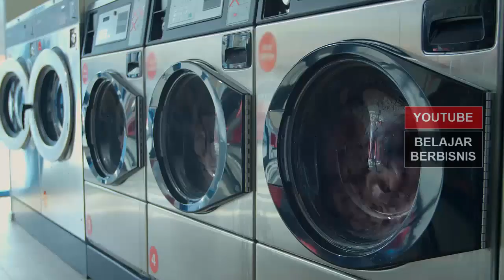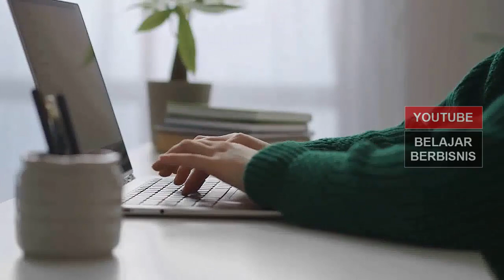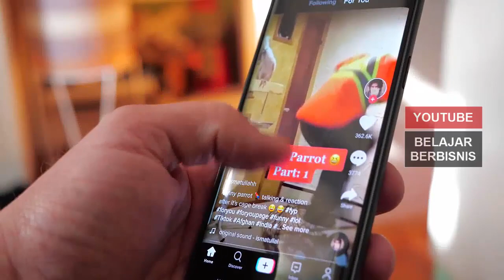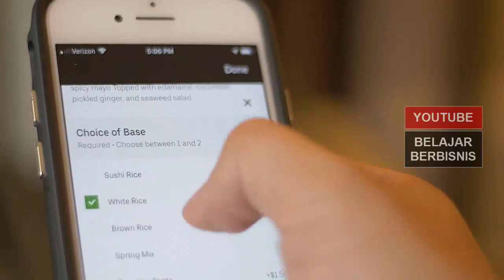5 Usaha ini Hasilkan Uang Berlimpah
Video kali ini tentang 5 usaha yang menghasilkan uang berlimpah.

Usaha yang cepat menghasilkan uang berlimpah sangat banyak. Tergantung masyarakat mau menjalaninya dengan serius atau tidak. Pasalnya, akan sia-sia jenis usaha yang banyak jika calon pengusaha tidak berminat untuk menjalankannya.

Nah, jika semangat membangun usaha sudah ada maka tinggal dicari usaha sesuai dengan bakat dan minat. Setelah itu baru bisnis dijalankan dengan serius. Oleh karena alasan ini, maka di bawah ada list usaha menguntungkan yang bisa dicoba.